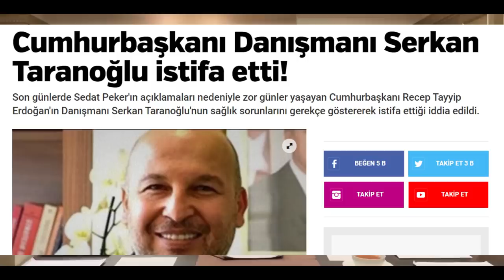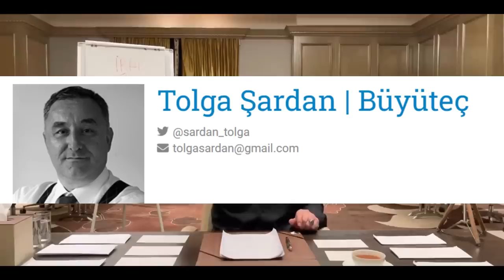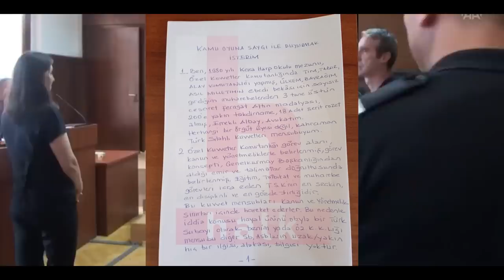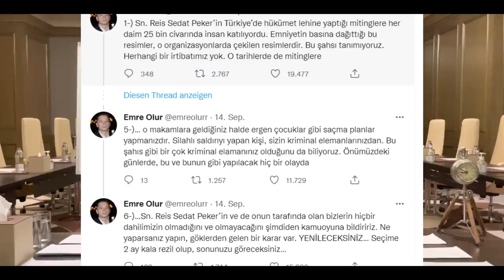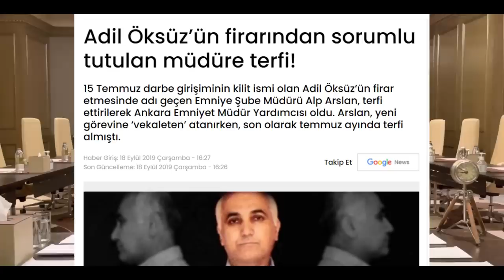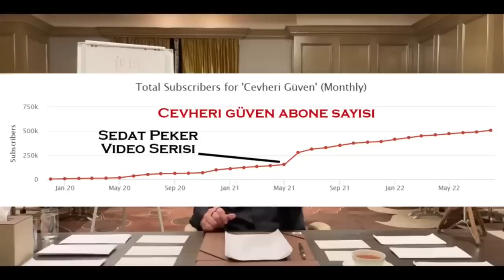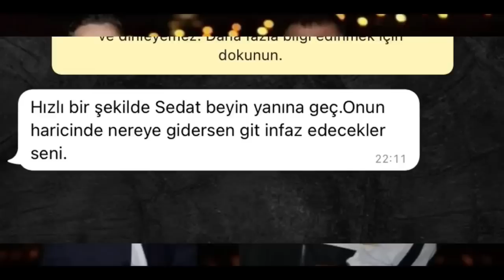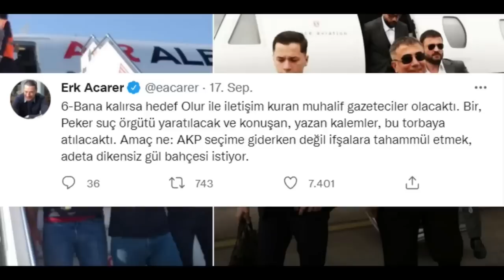Taht Oyunları - 8. Bölüm: Fora Gambit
🎬 ERLİK:
2. YouTube Kanalı: @TaKendisiyimBen

🎤 ERLİK Podcastleri:
Podcast Tadında Videolar: